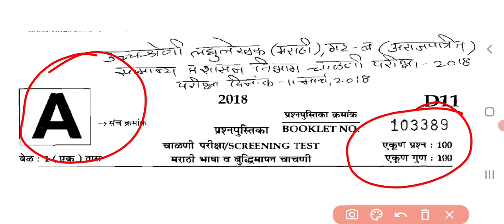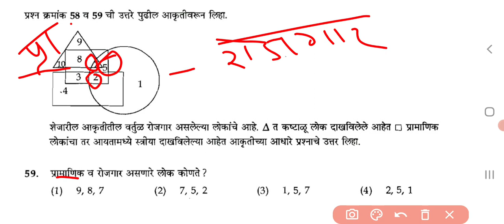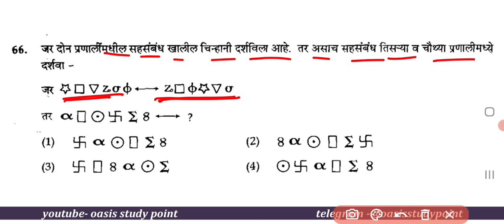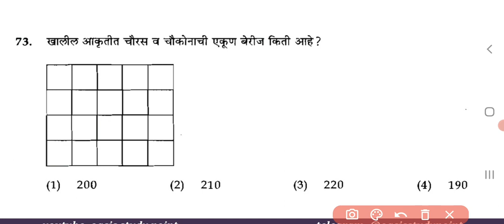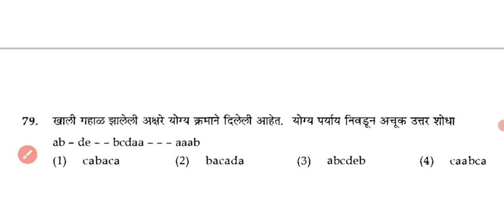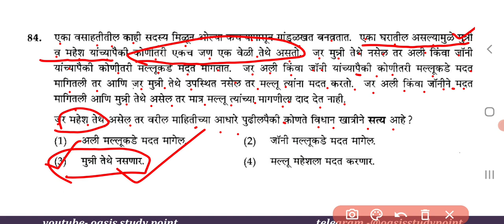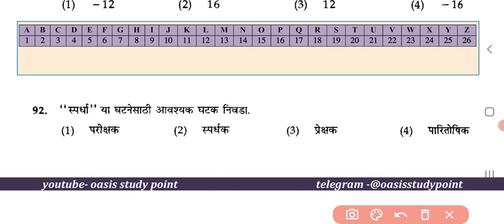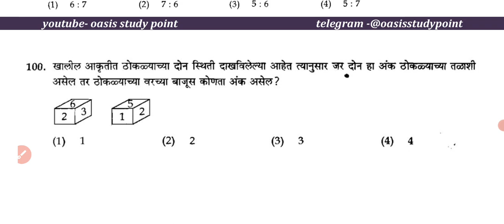MPSC Steno-typist papar 2018 | mpsc stenographer buddimatta 2018 papar | stenographer budimatta 2018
या व्हिडिओ मध्ये MPSC लघुलेखक व लघु टंकलेखक 2018 च्या पेपरमधील बुद्धिमत्ता विषयाच्या प्रश्नांविषयी सविस्तर चर्चा करण्यात आलेली आहे.